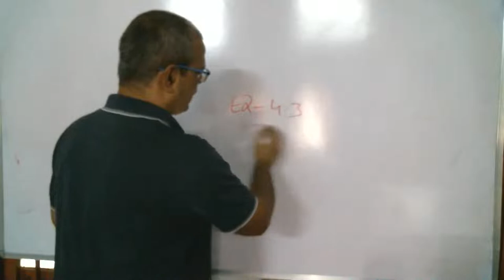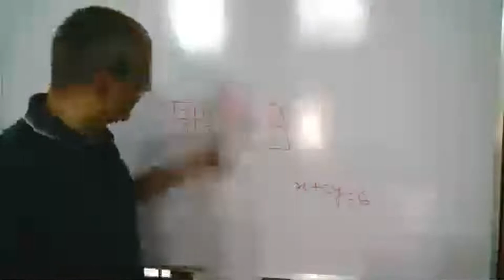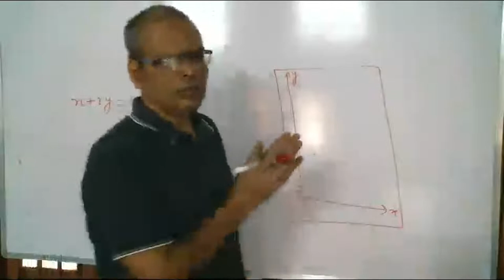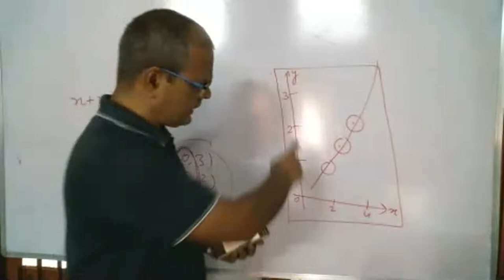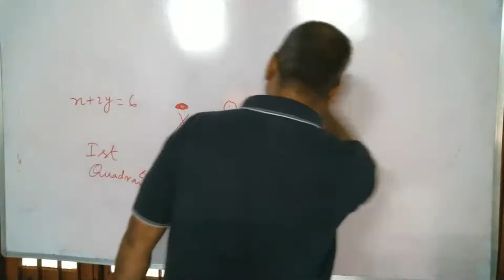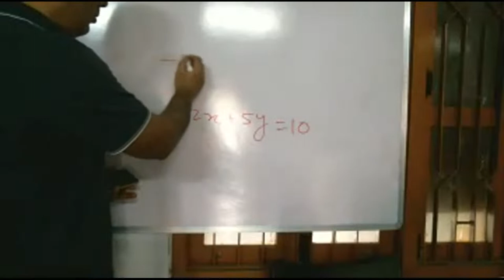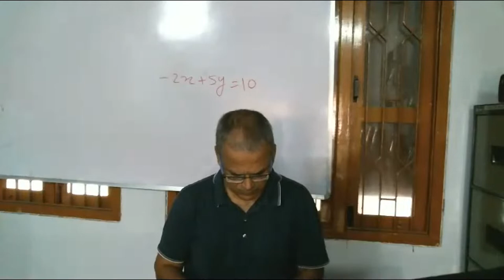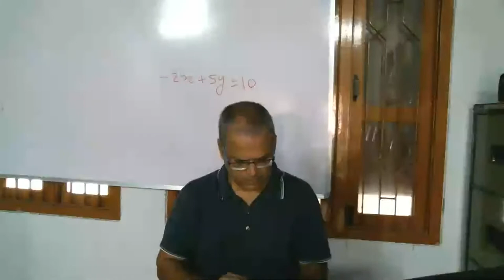LINEAR EQUATIONS IN TWO VARIABLES NCERT CLASS IX